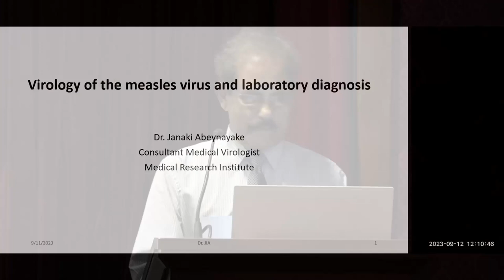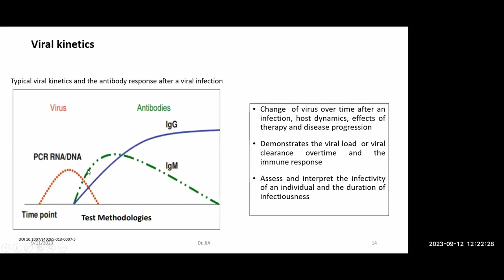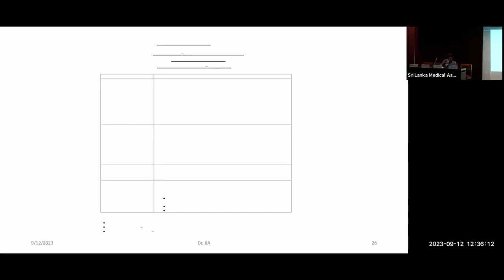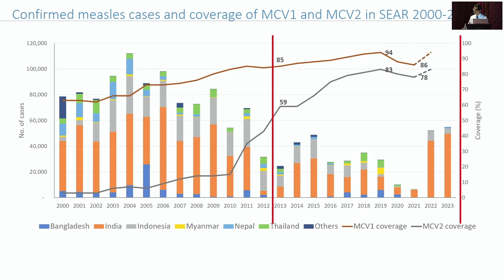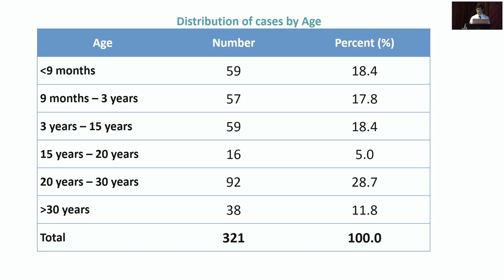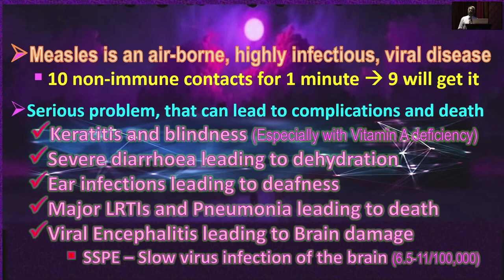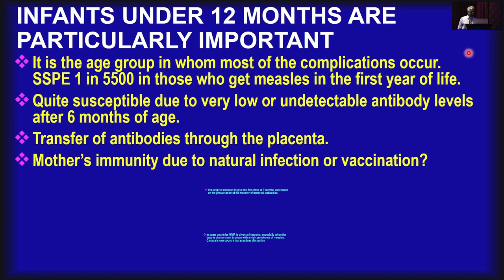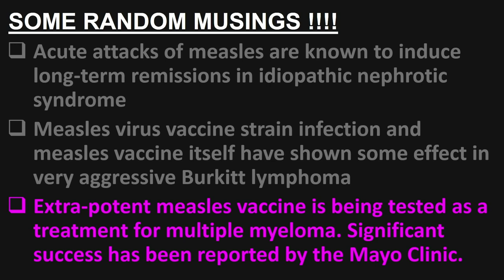SLMA Symposium by Expert Committee on Communicable Diseases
Symposium organized by the Expert Committee on Communicable Diseases in collaboration with the Media Committee of The Sri Lanka Medical Association

Topic: “Recently reported Measles cases in Sri Lanka: Lessons to be learnt”

Held on Tuesday 12th September 2023 from 12.00 noon - 1.30 pm
at the SLMA Auditorium.